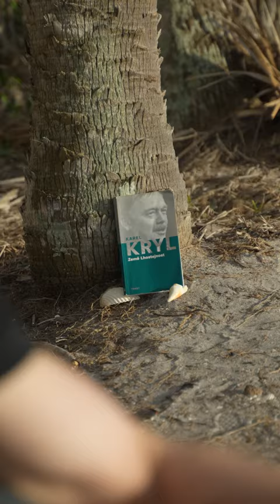80. narozeniny Karla Kryla | Cenzurovala by ho liberální demokracie v roce 2024?